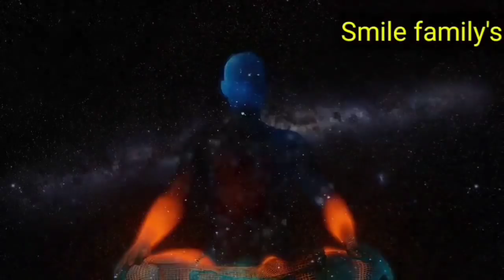अगर आपके सपनों में आती हैं माता तो समझो आपको मिलने वाला है यह संकेत Dream interpretation Hindi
Dream interpretation Hindi
शास्त्रों के अनुसार ईश्वर उन्हीं के सपनों में आता है जिनसे वो प्रसन्न रहता है और उन्हें खुश देखना चाहता है सपनों में अगर आपके भगवान दिखाई देता है तो आप इसे मामूली ना समझे ईश्वर आपकी आराधना से बहुत प्रसन्न है।